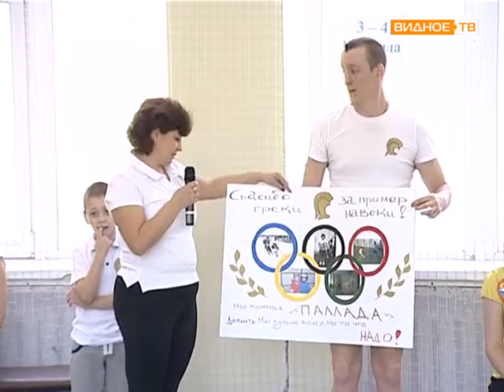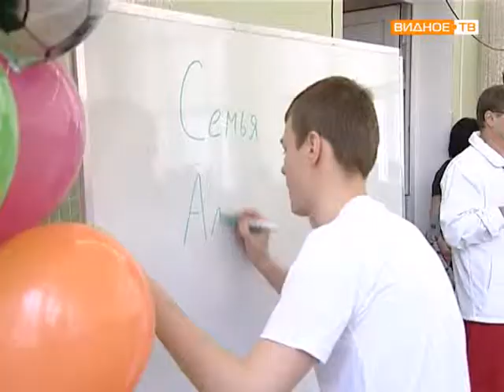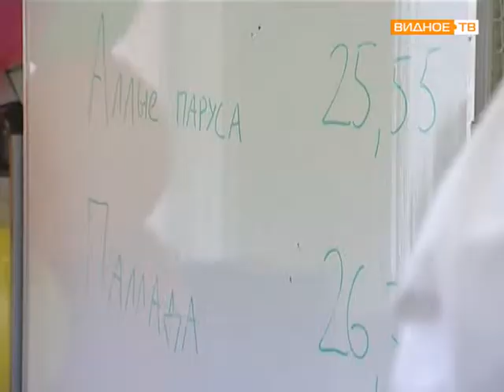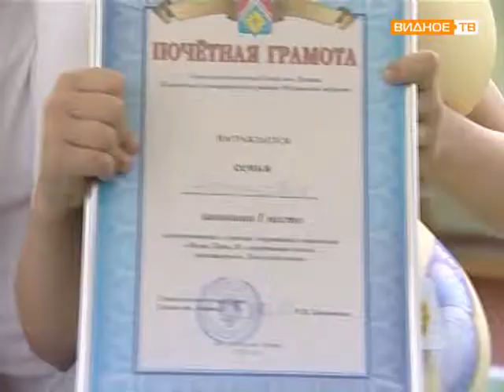«Веселые старты Мама, папа, я -- спортивная семья» в Совхозе им Ленина